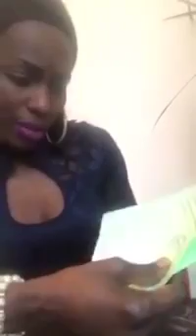Ils Ont Voulu M Utilisé Pour Nuire L Image De Khalifa Sall Preuves